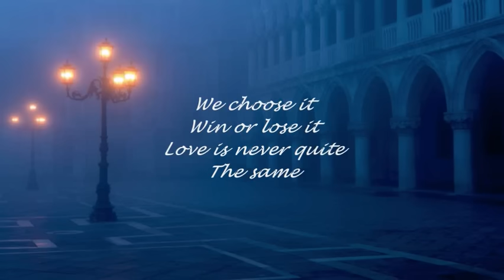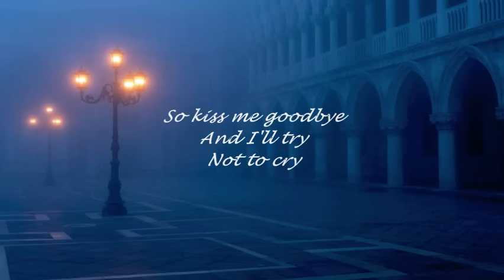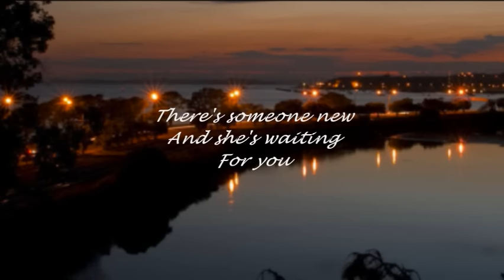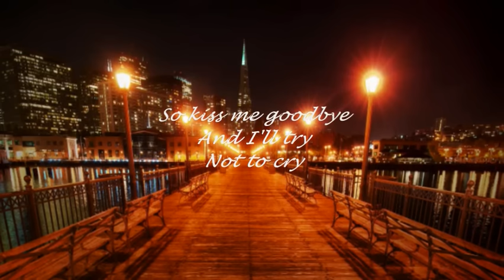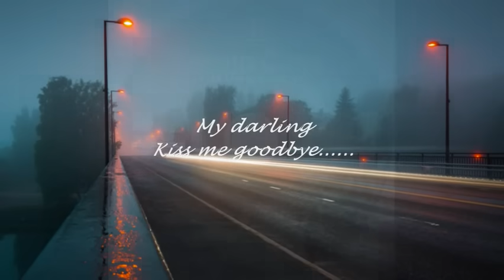PETULA CLARK - KISS ME GOODBYE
"...soon your heart
will be leaving me behind...".